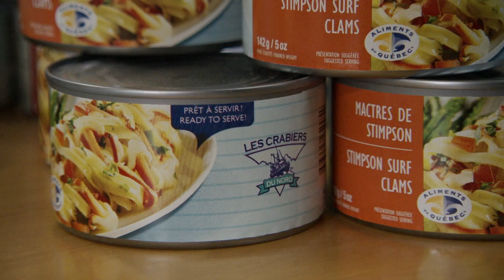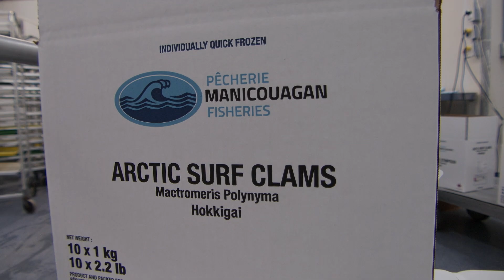Vivre de la mer: Transformation de la mactre de Stimpson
La transformation de la mactre de Stimpson avec Gilles Gagnon à Portneuf-sur-Mer.